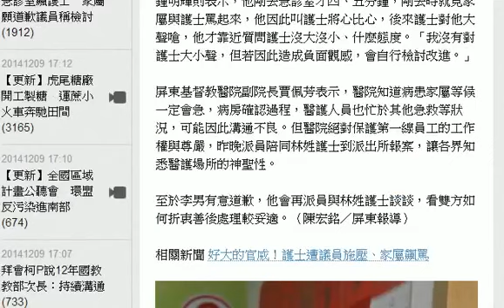急診室飆護士 家屬願道歉議員稱檢討 HD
屏基醫院急診室發生李姓病患家屬飆罵護士，還找來未上任的屏東縣議員鍾明輝施壓。李男今天下午出面表示，媽媽血糖飆升數值到998，精神很差，竟讓家屬等了3小時，當然會急，當然情緒會起來。因此在急診室罵護士，他願意道歉。

鍾明輝則表示，他剛去急診室才四、五分鐘，剛去時就見家屬與護士罵起來，他因此叫護士將心比心，後來護士對他大聲嗆，他才靠近質問護士沒大沒小、什麼態度。「我沒有對護士大小聲，但若因此造成負面觀感，會自行檢討改進。」

屏東基督教醫院副院長賈佩芳表示，醫院知道病患家屬等候一定會急，病房確認過程，醫護人員也忙於其他急救等狀況，可能因此溝通不良。但醫院絕對保護第一線員工的工作權與尊嚴，昨晚派員陪同林姓護士到派出所報案，讓各界知悉醫護場所的神聖性。

至於李男有意道歉，他會再派員與林姓護士談談，看雙方如何折衷善後處理較妥適。（陳宏銘／屏東報導）